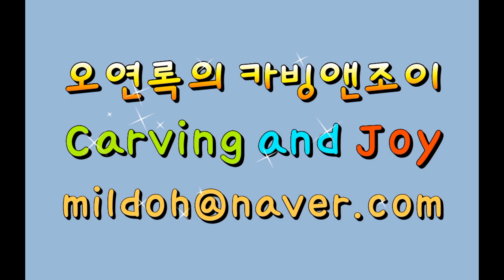FOOD ARTS 4 (APPLE 3)/사과인형//[카빙앤조이, 오연록, Carving and Joy]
사과를 이용한 체험
아이들의 작품입니다.